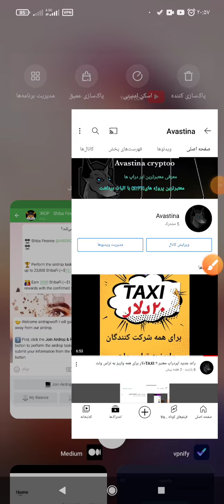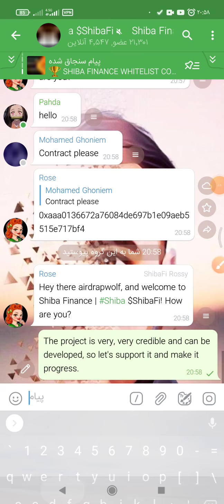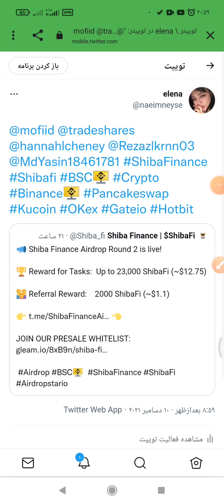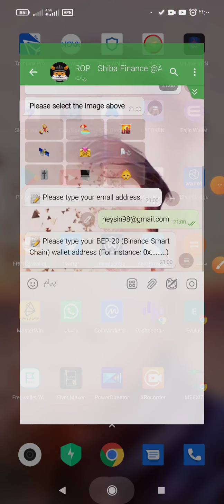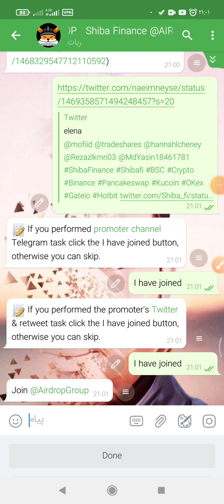۱۲ دلار برای همه شرکت کنید فرصت محدوده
لینک ربات